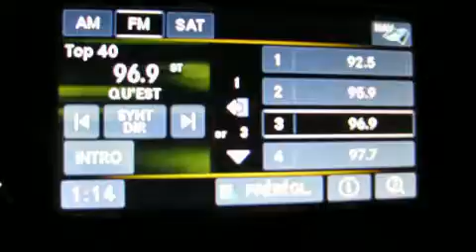2016 Jeep Wrangler Unlimited in Laval, QC H7S 2E7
Le Jeep Wrangler Unlimited 2016. Affichant un peu plus de 15 000 km au compteur, ce VUS 4 portes met la priorit�� sur le confort, la s��curit�� et son c��t�� pratique. Le raffinement de son moteur 6 cylindres procure une grande douceur aux passages des vitesses, vous serez aussi rassur�� par son syst��me du contr��le dynamique de la stabilit��. Sa transmission �� quatre roues motrices vous m��nera partout o�� vous ne l'auriez auparavant qu'imagin��. Jeep a mis la priorit�� sur la commodit��, l'efficacit�� et le style en incluant: l'ouverture automatique de la glace du conducteur, un ordinateur de bord, le r��troviseur central avec fonction anti��blouissement automatique, phares antibrouillard, plaques de protection des ��l��ments m��caniques, syst��me de localisation GPS, et un climatiseur. Les garnissages de si��ges de cuir de haute qualit�� ajoutent au confort, un luxe toujours appr��ci�� du conducteur et des passagers. Vous et vos passagers appr��cierez la sonorit�� de la cha��ne st��r��o, qui comprend une lecteur CD et une connexion MP3, commandes audio sur le volant, et 8 haut-parleurs qui rehaussent avec ��clat l'ambiance sonore. Jeep accorde la priorit�� �� la s��curit�� et la protection en incluant: coussins gonflables �� l'avant avec d��tecteur de poids du passager, arceau de s��curit�� en cas de retournement, syst��me antipatinage, la mise hors de fonction du syst��me d'allumage, et freins antiblocage. Le dispositif d'assistance au freinage applique une pression suppl��mentaire sur les freins lorsqu'il d��tecte une situation d'urgence. Notre objectif: offrir les meilleurs prix et le meilleur service �� chacun de nos clients. Passez nous voir ou appelez-nous pour obtenir plus d'information.